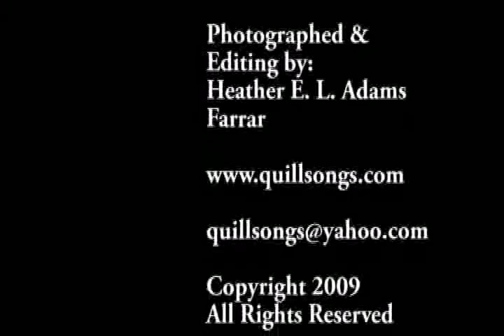The Lantern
The Lantern was produced for Christmas 2009 for fundraising for the USO. this video cannot be used in part or in whole for any purpose. To buy a copy of it please 60% of the fee goes to the USO